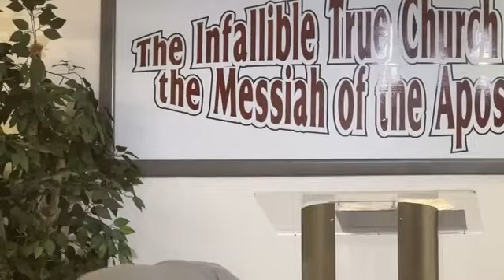Arlington Thursday Night Service 7-28-2022